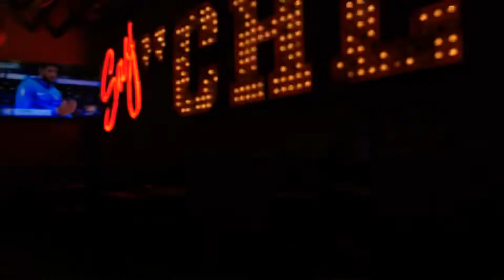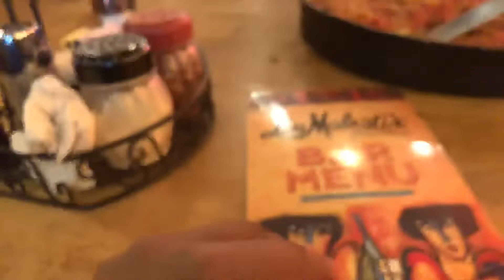Deep Dish Pizza - Lou Malnati’s Pizzeria Classic Style At Uptown Plaza, Phoenix, 100 E Camelback Rd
While staying in Phoenix for the 2019 NFL Annual Meeting, I had a giant craving for deep-dish pizza.  Fortunately, one of my all-time favorite pizza chains, Lou Malnati’s Pizzeria out of Chicago, had four of franchises in the Phoenix area.  This one, at Uptown Plaza,  was just literally down the street from my hotel.  It's was at 100 E Camelback Rd, and it's still there today, in 2021.